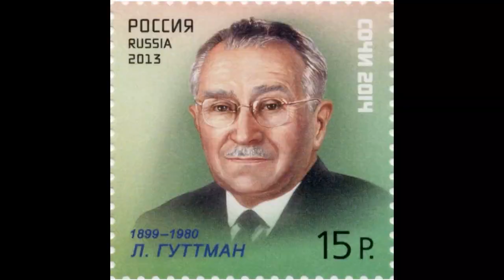Ludwig Guttmann Google Doodle | Short Biography of the founder of Paralympics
Google is showing a doodle today (July 3, 2021) in some countries for celebrating Professor Sir Ludwig Guttmann's 122nd Birthday.

Ludwig Guttmann was a Jewish, German-born British neurologist who established the Paralympic Games in England.

Credit: Google Doodle / WheelPower British Wheelchair Sport / International Wheelchair and Amputee Sports Federation (IWAS)

See the Google Doodle celebrating Professor Sir Ludwig Guttmann's 122nd Birthday